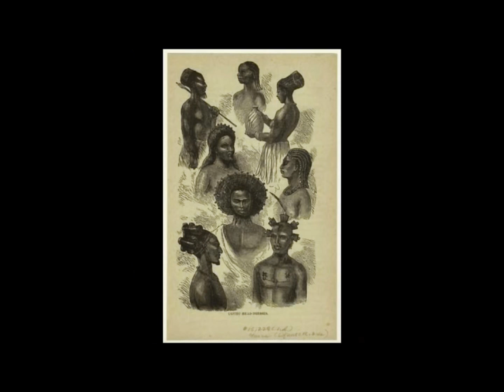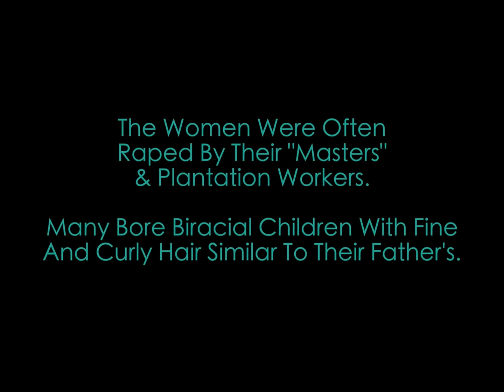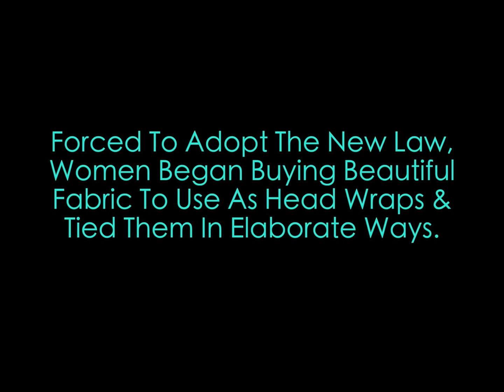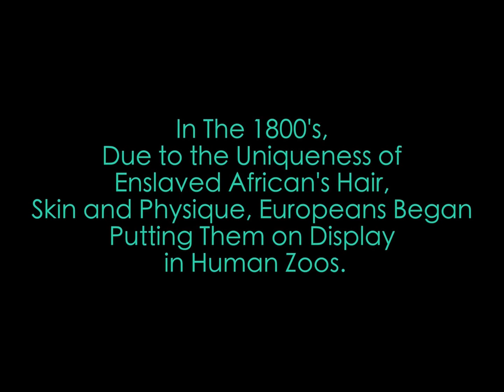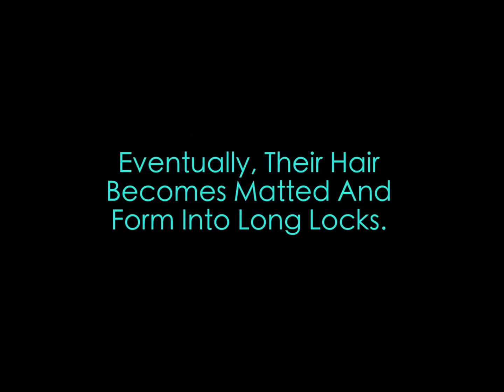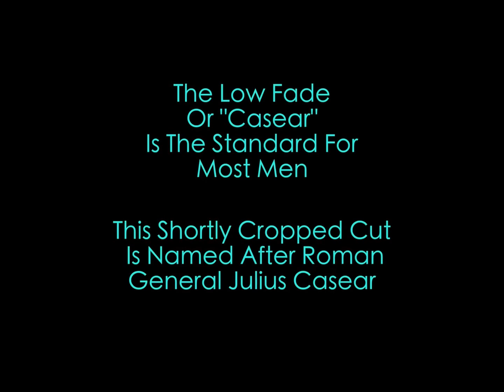Black Hairstory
Some Blacks people don't know the history of Black hair and natural hairstyles and the significance it held in Africa.